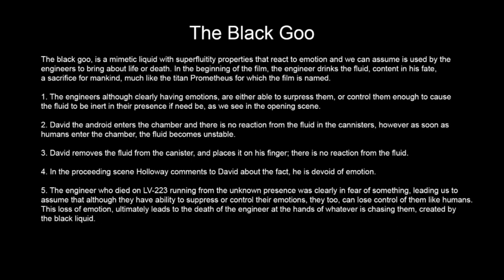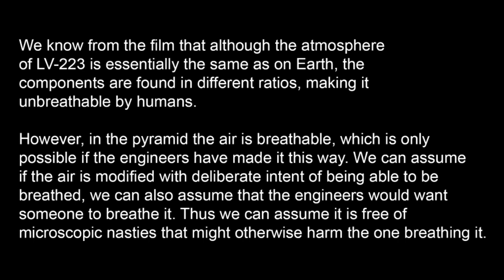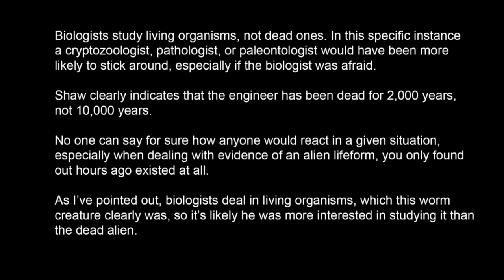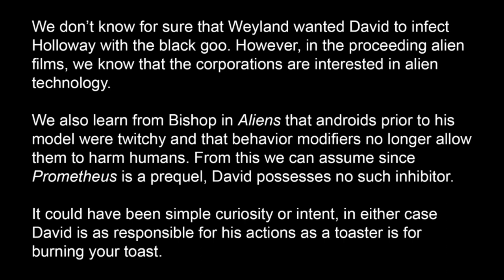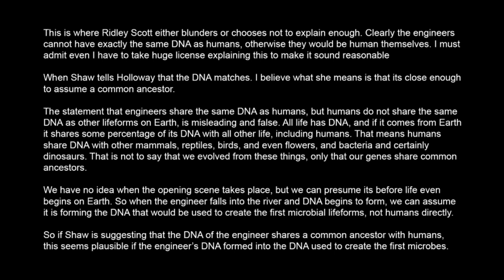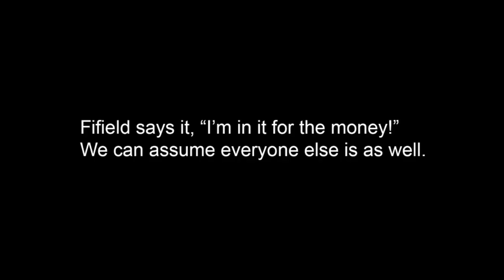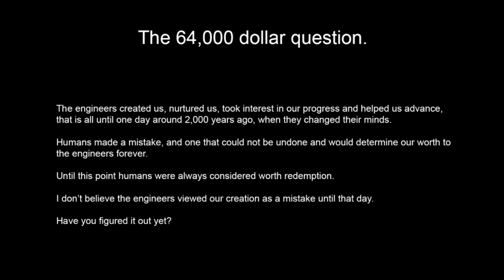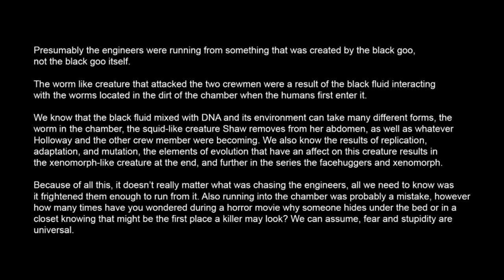Prometheus Explained "Red Letter Media talks about Prometheus" - A REBUTTAL!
I will attempt to answer questions posed by the original video. For a complete thesis on the film Prometheus go

The random musings of a consummate rational mind.
I enjoy debating the popular issues of today like freedom, equality, justice, religion, politics, science, and technology. No topic is off limits.